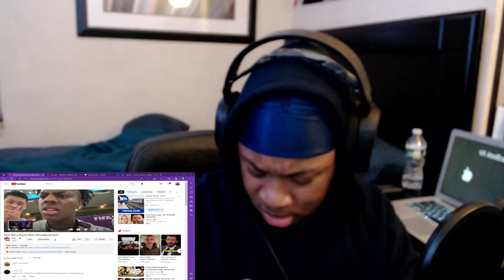iShowSpeed Is Canceled?! *REACTION*